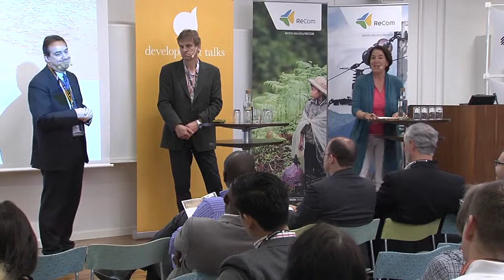ReCom: Aid and Our Changing Environment 7/24 - Q&A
Institutional innovations: what has worked and what could work?
Yannick Glemarec, UN Multi-Donor Trust Funds
Arild Angelsen, Norwegian University of Life Science